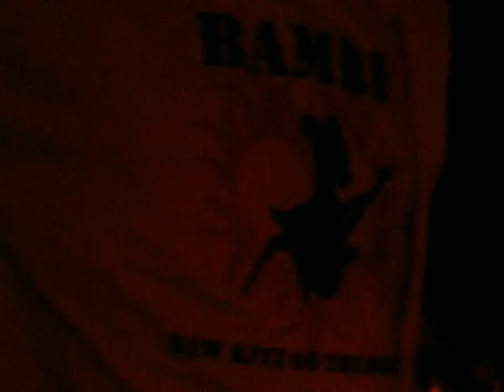Bambi-New Kitz On The Block - Incomplete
Bambi NkotB live bei Das Tolle Fest
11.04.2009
Café Alcazar Ellerazhofen